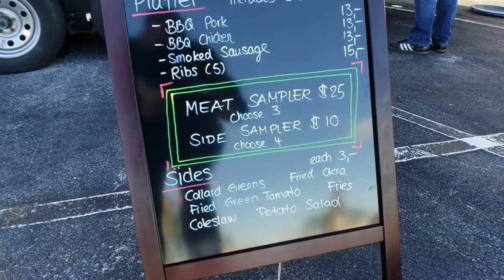Everything you need to know about Donkeys BBQ & Spicy N.O.B. Burrito Challange.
Everything you need to know about Donkeys BBQ & Spicy N.O.B. Burrito Challenge

We are checking out the best BBQ and Eating a super spicy burrito!!!
In this video, I take yet another trip to Titusville Florida and visit the monthly food truck rally. I got a one of everything from the Donkey’s BBQ food truck. This is hands down some of the best barbecue I have EVER HAD! Like I am still in awe at good this was!

I also had the FIRE-BOMB Burgerrito! And it was so freaking HOT!!! Yet full of so much depth of flavor I can not wait to try some more of these burritos down the road.

Since Playalinda brewery I was in the area I stopped at Playalinda Brewery to pick up some great beer to drink in this review. I had the Pleasure Chest IPA which is one of my all-time favorite beers ever.

Please support and follow all these great local businesses by following them on their social media accounts at…..
N.O.B.S No Ordinary Burritos & More

About The Host:

My name is Halim Urban. For the last 20 years, I have been working in the restaurant industry. Sushi Chef, Dishwasher, Server you name it in the industry I have done it. In 2018 I founded Village Food Tours with a mission to bring together through the universal language of food at the same time positively promoting the people of the industry that I consider family.

I focus a great deal on food and family-friendly trips, as you probably have seen! I love to experience all types of different food, from casual to fine dining. I’m also passionate about being an ambassador for the areas I run my tours in as well as providing social media marketing consultation.

About Village Food Tours

Village Food Tours is a family-owned business that offers walking food tours in Brevard County Florida.  Tours provided consists of a 3-hour walk sampling unique food from at least 4 restaurants. On the tour, you get a chance to meet the chefs, owners, and people behind the dishes, and the stories about those dishes. In addition, to satisfying your appetite we will quench your thirst for knowledge about what makes the area unique, its history, where to go, and maybe even a ghost story or two.